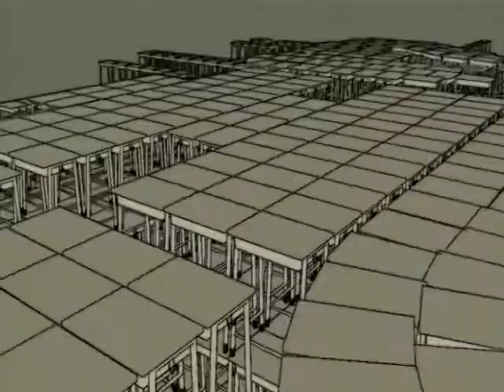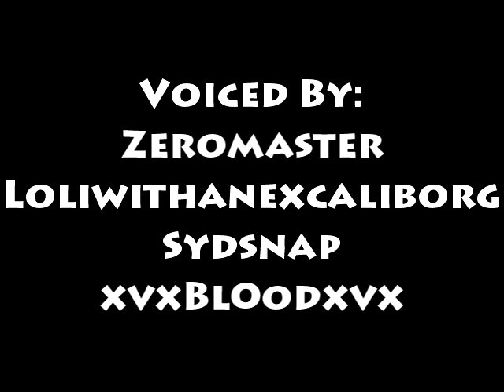NegiMENT Episode 1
Originally Uploaded on Feb 14th, 2012

NegiMENT is a non-profit, fanbased parody. Negima belongs to Ken Akamatsu, Xebec, Shaft, Kodansha & Funimation. Please support the official releases!